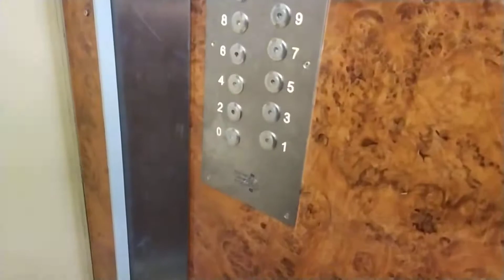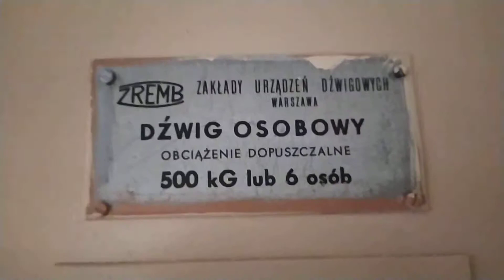ZREMB osiedlowy mod. Dźwig Service Łódź [*] @ Zarzewska 53/61 kl. VI, Łódź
EDIT: Dźwig wymieniony w 2022 roku.

Witam, dziś przedstawiam Zremba po modernizacji przez DSŁ, dźwig znajduje się w falowcu który ma 10 klatek a blok należy do S.M Czerwony Rynek, wróćmy do samego dźwigu, dźwig nie posiada falownika, ma silnik dwubiegowy, można zauważyć że przyciski wezwań są dotykowe zamiast mechaniczne jak w każdych innych osiedlówkach po modernizacji przez DSŁ, zapraszam do oglądania.
Dane dźwigu:
Marka: Zremb
Rocznik: 1975
Modernizacja: Tak
Generacja: 2
Liczba pięter: 11 (0-10)
Udźwig: 500 kg lub 6 osób
Edit: Dźwig w 2022 roku będzie wymieniony na nową windę.